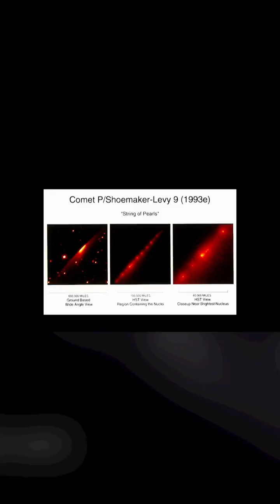Jupiter’s Epic Collision: Shoemaker-Levy 9 Impact! ☄️🪐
In 1994, Comet Shoemaker-Levy 9 smashed into Jupiter in a catastrophic series of explosions, leaving Earth-sized scars in the planet’s atmosphere! 🌌 This event provided a rare glimpse into cosmic impacts and Jupiter’s role as a solar system protector. Could such a collision happen again? 🤔✨